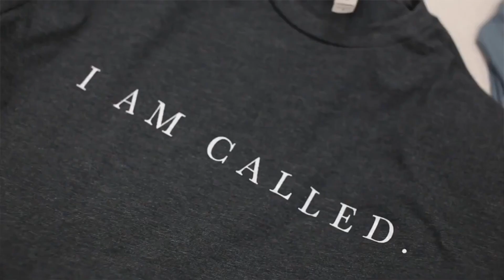"What is Winter Retreat?"